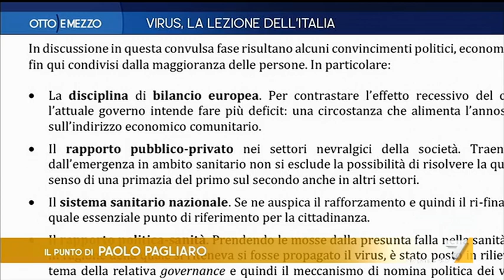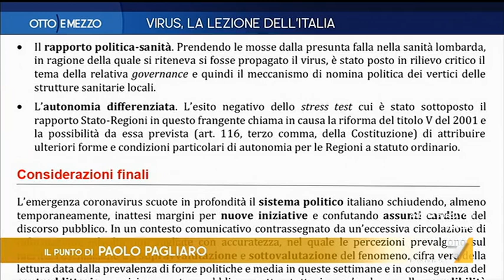Dario Nardella, Riccardo Luna, Alessandro De Angelis e Dumont Ariel a Otto e Mezzo S. 14/03/2020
Dario Nardella, Riccardo Luna, Alessandro De Angelis e Dumont Ariel ospiti a Otto e Mezzo Sabato, LA 7. Conduce e intervista Lilli Gruber. Il Punto di Paolo Pagliaro.
Puntata di sabato 14 marzo 2020.